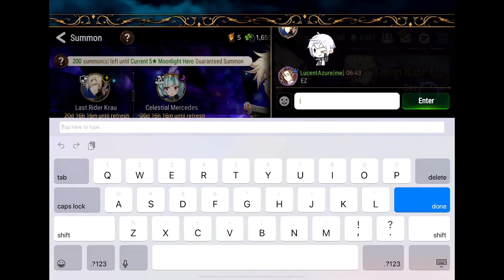Can I Has Last Rider Krau?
Lets roll for Last Rider Krau!!!
YEAH